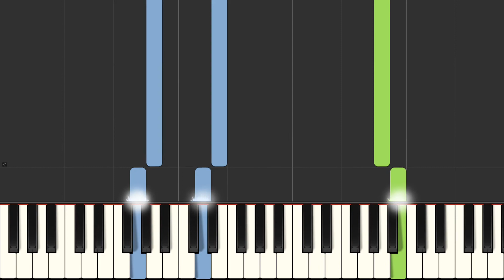Dearly Beloved from "Kingdom Hearts" (beginner piano) - Yoko Shimomura - Arr. Chrissy Ricker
A beginner piano (level 1-2) arrangement of the lovely video game theme. Sheet music available exclusively at Musicnotes